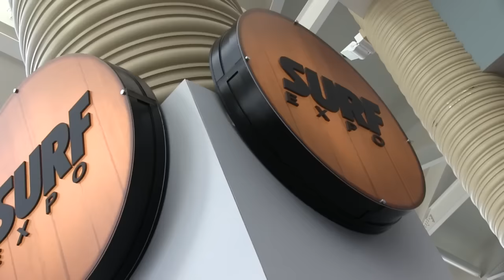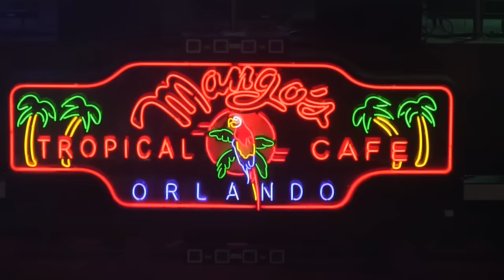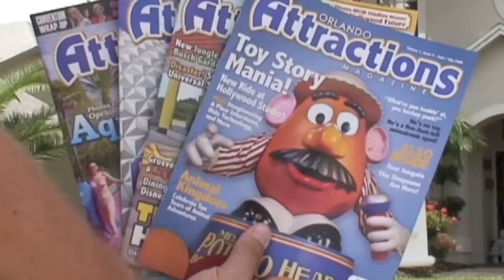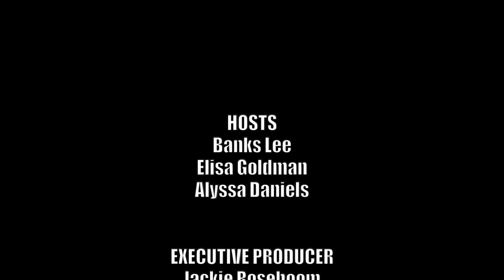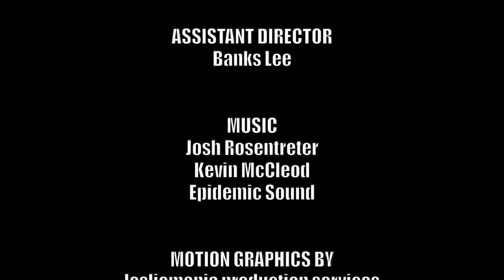Attractions - The Show - Mango's Tropical Cafe; Surf Expo; latest news - Jan. 28, 2016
Party all night at the new Mango's Tropical Cafe, then hang ten at the annual Surf Expo.

SNAPCHAT AttractionsMag

On this week's episode:
• News In The Queue: Zootopia previews happening around Walt Disney World; Tampa’s Museum of Science & Industry to open Dinosaurs in Motion exhibit; Florida E-Ticket debuts new monthly segment
• Hidden Mickey of the Week: Conservation Station
• Banks hangs ten at the annual Surf Expo
• Alyssa enjoys a night out at the new Mango's Tropical Cafe
• Travel Tip: Enjoying water rides during Winter
• Calendar
• Shoutouts
• Bloopers

© Dream Together Media DBA Orlando Attractions Magazine
You are prohibited from distributing this video or any Attractions Magazine branded content in any way without express consent in any territory worldwide.